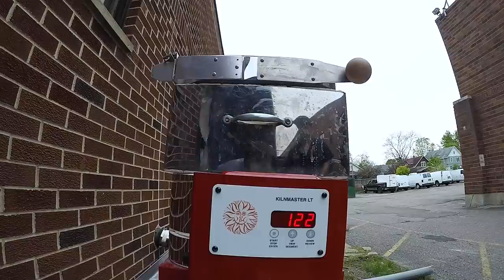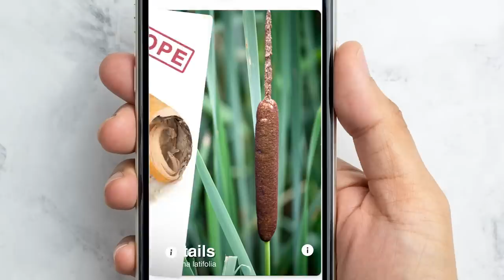Making a Fire from Scratch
Creating and controlling fire from scratch was no easy feat!

▼ Credits ▼
Created and Hosted by Andy George
Assistance, Research and Cohosting by Annalise Engelke